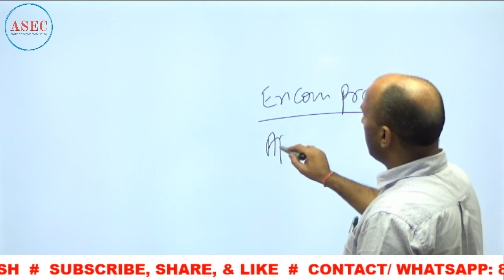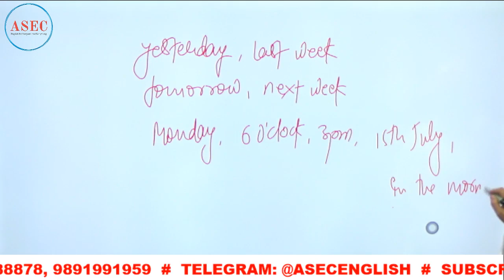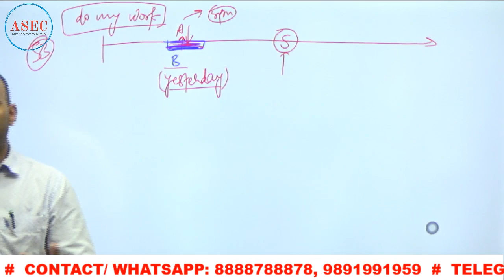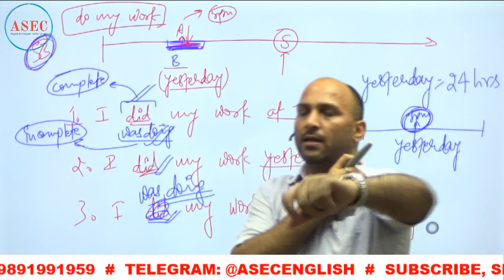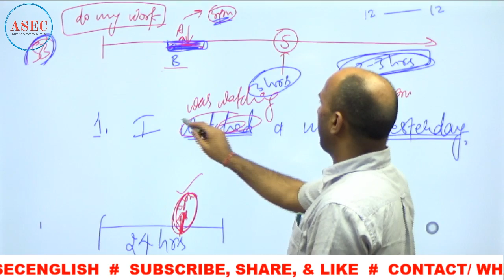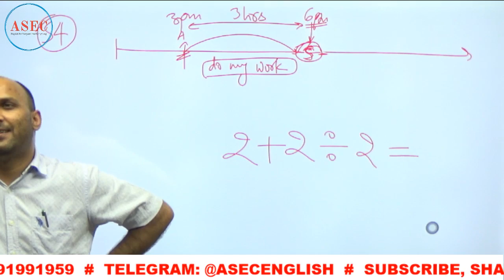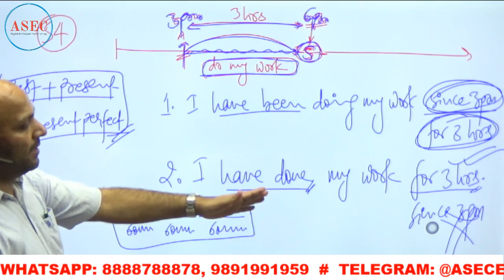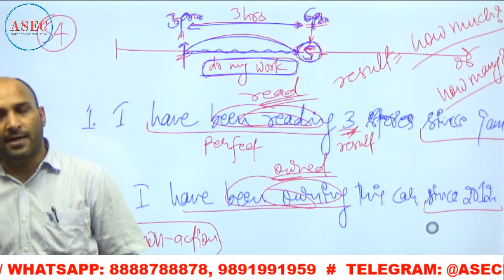TENSE - 2 ADVANCED CONCEPTS || ADVANCED GRAMMAR VIDEOS || ASEC ELITE